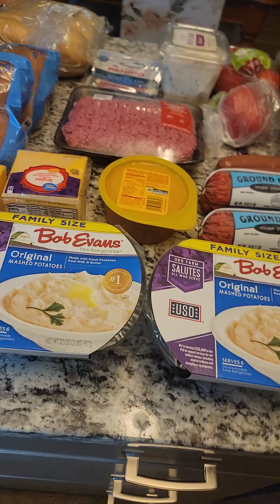Walmart - Large Family Weekly Grocery Haul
hello! sorry for not speaking up, I am a soft spoken person. I hope you can hear me! this was our weekly haul today for the rest of this week and into next. The total was $202 and change.

I'm uploading after dinner has been made, and yes the meatloaf WAS delicious. Everyone except my 5 year old liked it, but he's the pickiest of all.

anyway, I hope you all have a BLESSED week, and YES PLEASE let me know if you know who Dr. Archibald is 😁😉